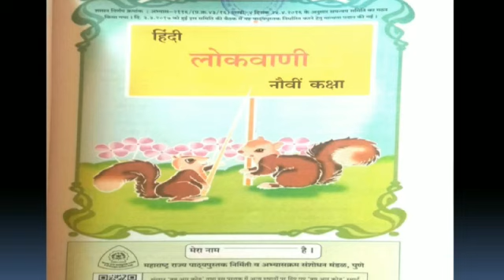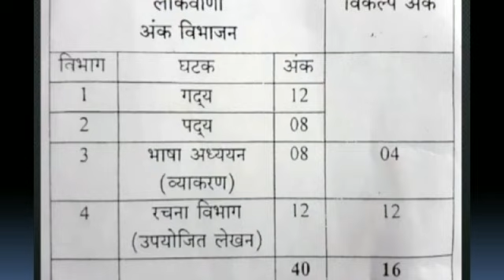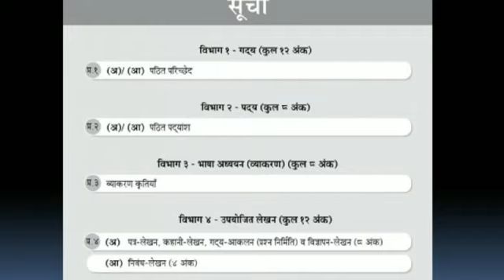INTRODUCTION HINDI(STD 9)